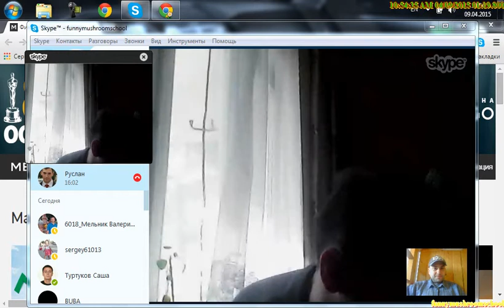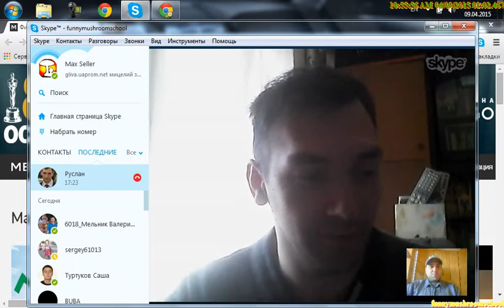Руслан и Макс, беседа о жидком мицелии и работе в лаборатории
На видео я оговорился, речь идет о трубках Пастера.